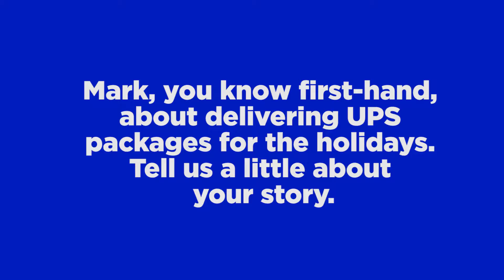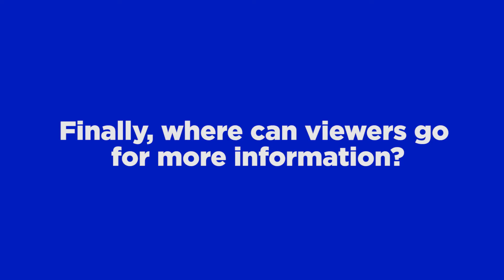‘Tis the Season for Jobs in Your Market!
Whether you’re looking to make extra cash, head back to work part-time or get a foot in the door to a full-time career; the Holiday Season provides great opportunities for seasonal employment.  One such place looking for Santa’s helpers is UPS.